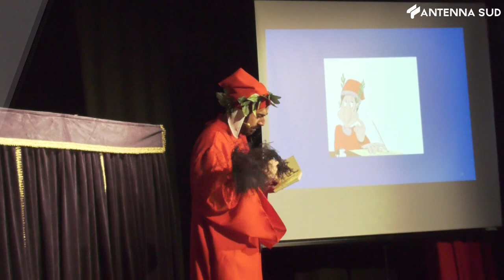29 ottobre 2021 - Paolo e Francesca rivivono al gran teatrino